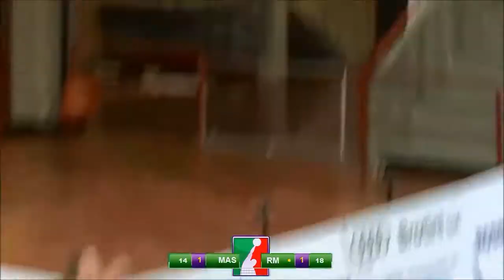Pallavolo A2 maschile - Massa-Roma 1-3: highlights